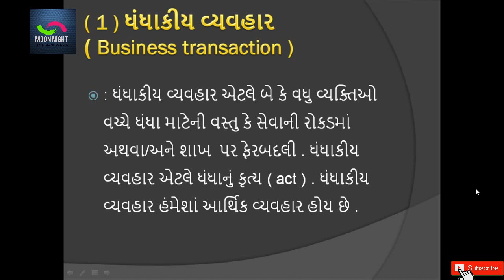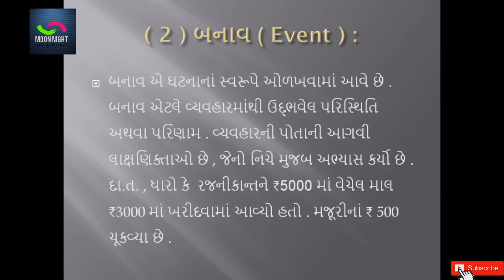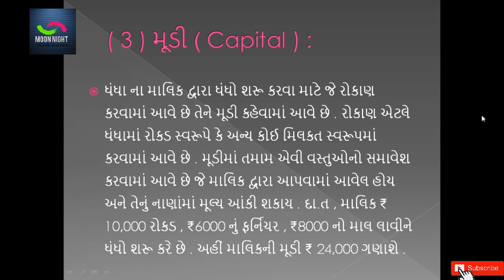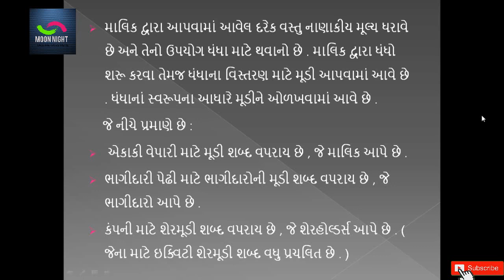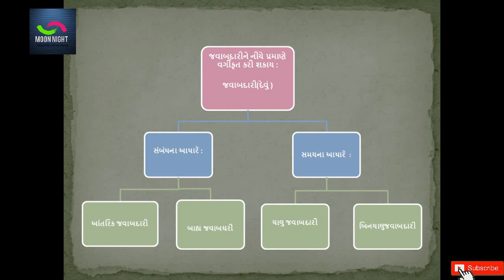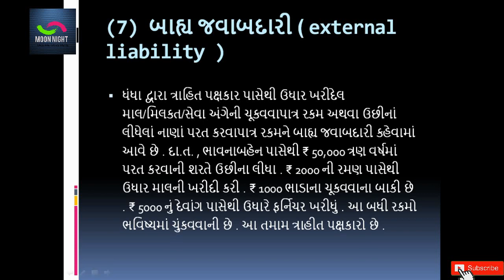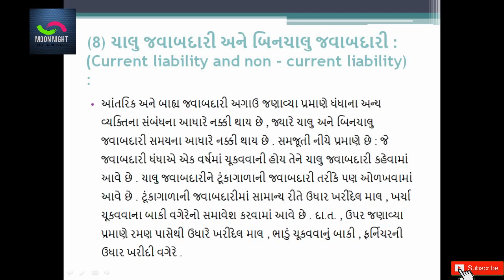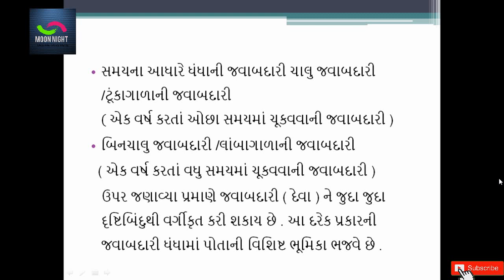STD 11 Accounting | હિસાબી પદ્ધતિ ના પારિભાષિક શબ્દો ( Terminology of Accounting ) | PART 1